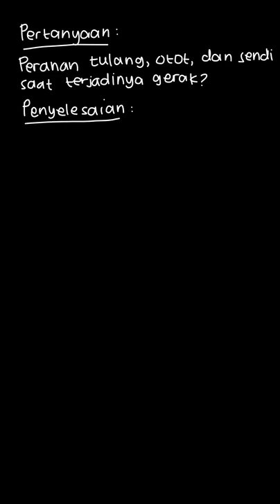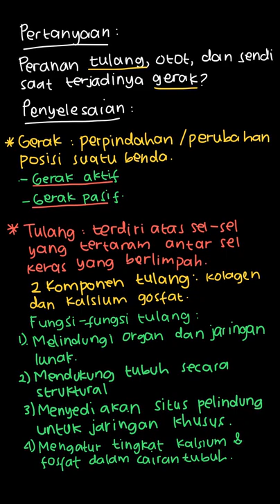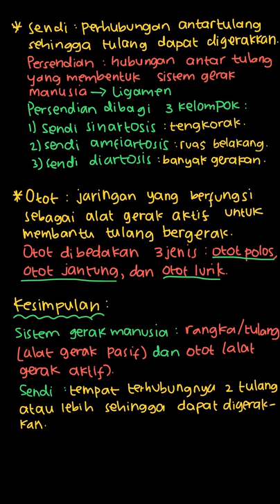3. Gerak dapat terjadi dengan melibatkan t... | Bupena Ilmu Pen | Kelas 8 | 1 | IPA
✅ Dalam video ini kita akan membahas: 3. Gerak dapat terjadi dengan melibatkan tulang, otot dan sendi. Jelaskan peranan masiang-masing pada saat terjadinya gerak.
Tema:
Kelas: 8
Mata Pelajaran: IPA
Bab: 1
Buku: Bupena Ilmu Pengetahuan Alam Untuk SMP/MTs kelas VIII / 2

👉 Buku yang telah tersedia:
{PLAYLIST_LINK}
Di mana kamu dapat menemukan kami?